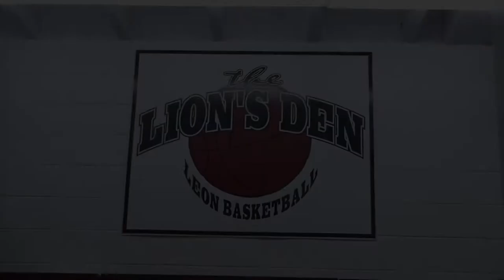UCLA Basketball Legend Tommy Curtis Gives Pep Talk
During a recent visit to Leon High School, distinguished alumnus Tommy Curtis gave a pep talk full of history and quality life advice to the LHS varsity basketball team.